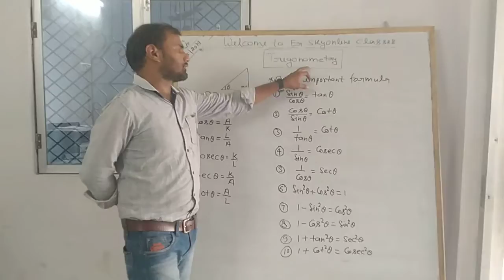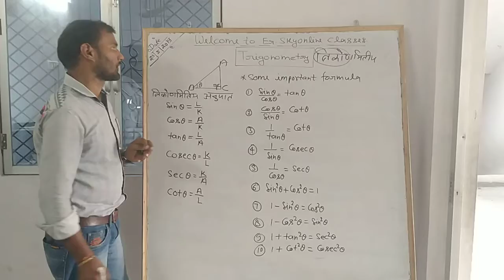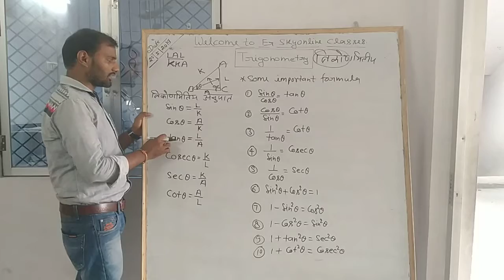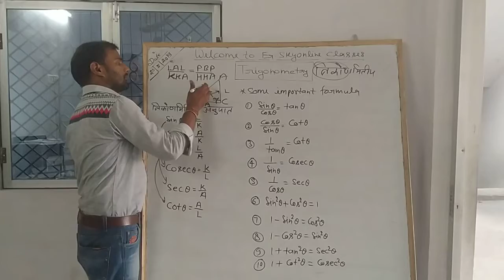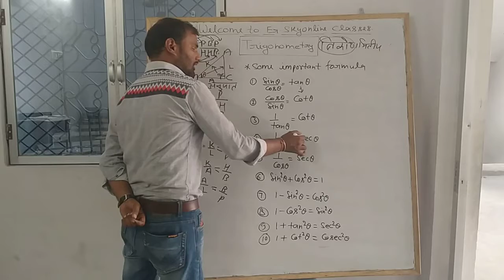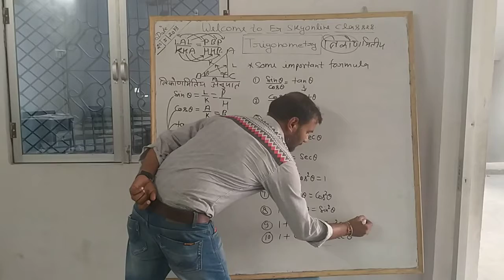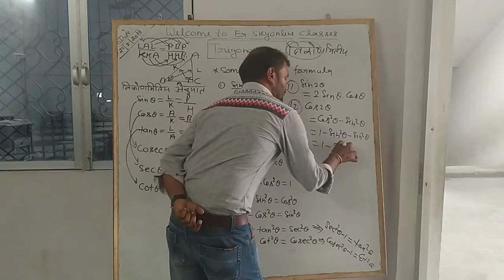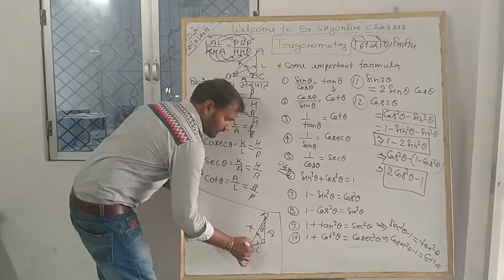Trigonometry first class by Er.Sandeep yadav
B.tech,M.tech,Ex Assistant professor Rama University Kanpur